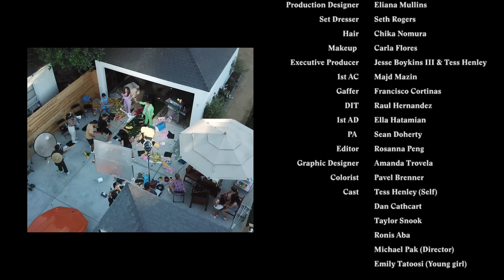Tess Henley - Better (Official Video)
Official music video of the title track from the 'Better' EP, out now.

LYRICS:
In the back of my mind,
I was losing it.
When we hung up the line,
oh I felt the hit.
I am flawed by design,
and that’s what you get.
But you love me despite
when I break a bit.

Better,
That’s what you make me,
Together,
Even when the wave’s breaking,
Don’t know when it’s gonna blow
But whoa whoa whoa,

Better together,
Better together

Slip slide on the climb,
Time to get a grip
I push push from behind,
Never let you quit

Like Kidd in ’99,
Yeah we give and we get.
East, west, low & high,
Here for all of it.

Better together,
Better together